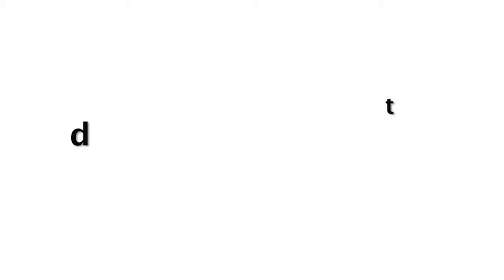Shilpa Shetty FUNNY Moment, Hubby Raj Kundra Makes Fun Of Her MASK